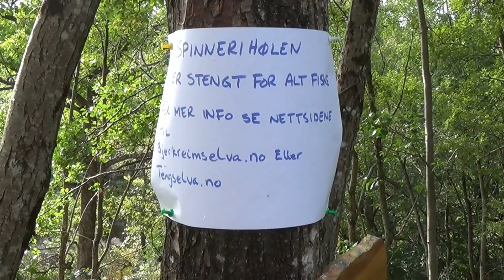Tengselva fra munning til foss 22 juli 2018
Extremt lite vann i Tengs/Bjerkreimselva 22 juli 2018